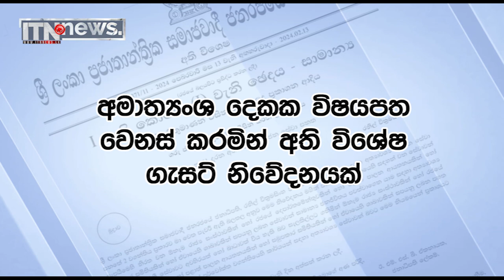අමාත්‍යංශ දෙකක විෂයපත සංශෝධනය කරමින් අති විශේෂ ගැසට් නිවේදනයක්